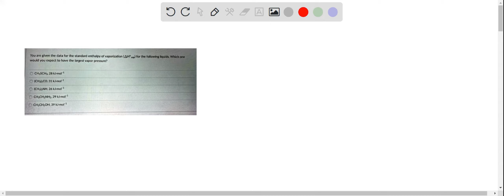You are given the data for the standard enthalpy of vaporization (Î”Hvap) for the following liquids…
You are given the data for the standard enthalpy of vaporization (Î”Hvap) for the following liquids: Which one would you expect to have the largest vapor pressure? CH3CH2CH3, 28 kJ/mol (CH3COCH3, 31 kJ/mol (CH3NH2, 26 kJ/mol CH3CH2NH2, 29 kJ/mol CH2=CH2OH, 39 kJ/mol